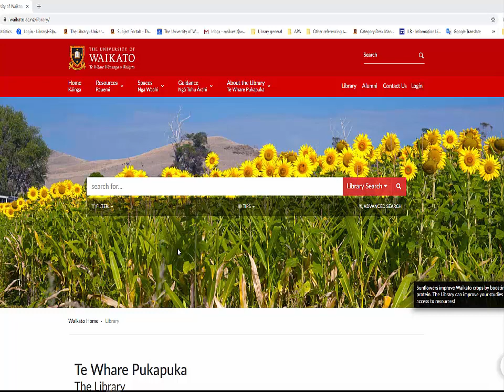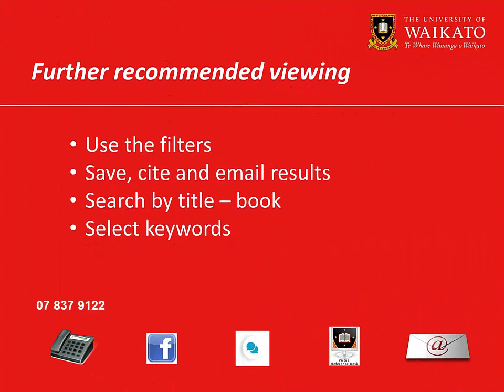Search by keyword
Learn how to search by keyword in Library Search